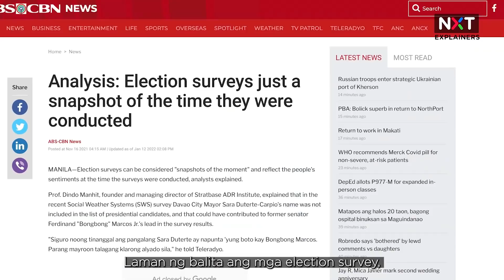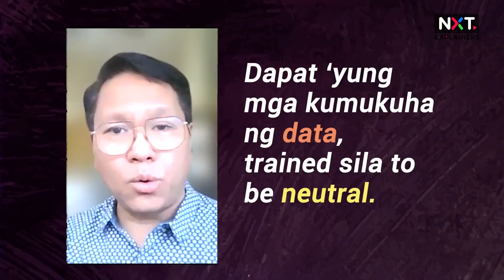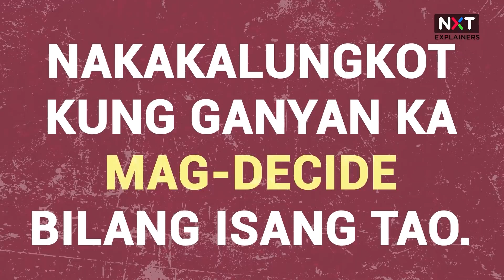Paano ginagawa ang 'legit' na survey? | NXT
Natanong ka na ba sa mga survey?

Ayon sa Commission on Elections, 65.7 million ang registered voters sa Halalan 2022 pero bakit 1,200 lang ang kadalasang tinatanong sa mga survey?

Paano ba ginagawa ang lehitimong survey? Puwede bang magkamali ito?

Alamin sa NXT explainer video na ito.